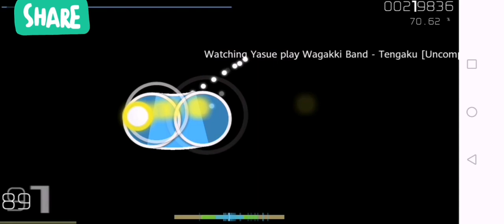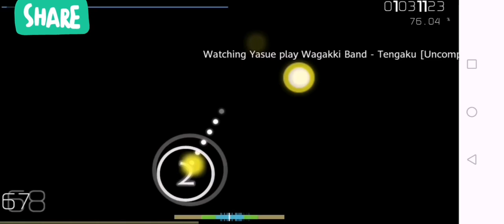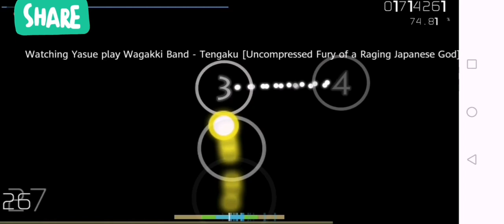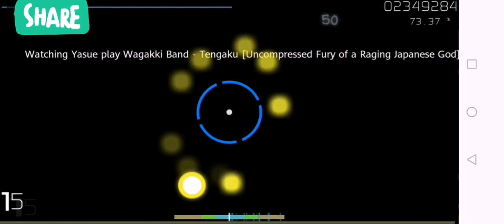Tengaku HD DT pass